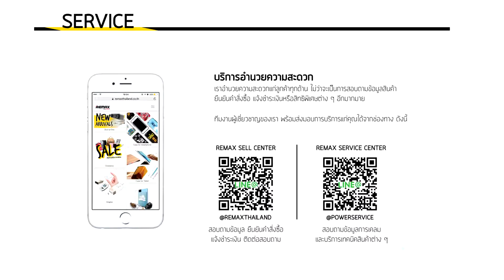Remax Waterproof Bag RT-W3 ซองกันน้ำ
-ความมั่นใจว่า สมาร์ทโฟน ของคุณจะไม่ถูกน้ำเข้าแม้อยู่ในซอง
-สามารถปกป้องจากความเปียกชื้นได้ 100% สามารถใช้งานสมาทโฟนได้แม้อยู่ในซอง
-มาตรฐานการผลิตคุณภาพจากวัสดุ PVC และ ABS ระบบล็อกแบบสุญญากาศ สามารถลอยน้ำได้
-ซึ่งได้ทดสอบการใช้งานในน้ำมาแล้ว
-รองรับ smartphone ตั้งแต่ 4-6.5 นิ้ว
-น้ำลึกได้ในระดับที่แตกต่างกันไปอย่าง 15 หรือ 30 เมตร